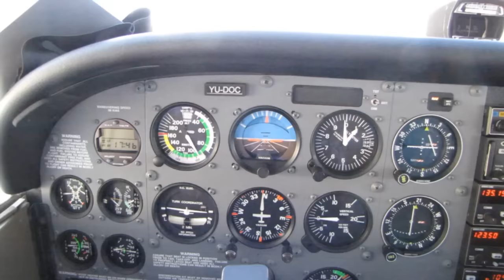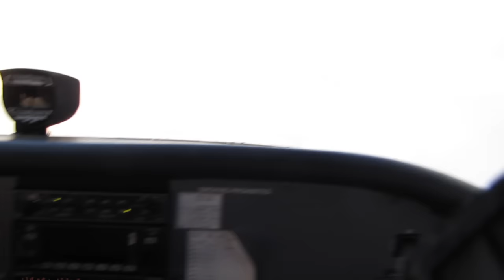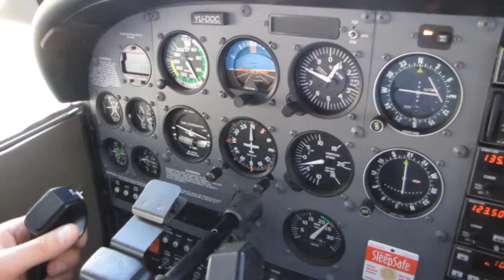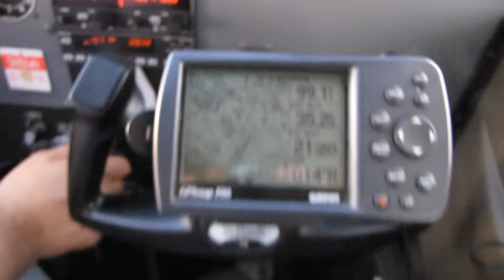above and around dying storm...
@FL110 with Rocky Mountains - Bosnian style, just below